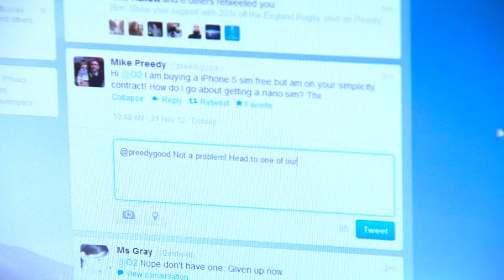Ronan Dunne - CEO O2 Talks Twitter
Ronan Dunne (@ronandunneO2) CEO O2 Telefónica UK talks about Twitter. He talks about his use of the platform - and how his company uses it.